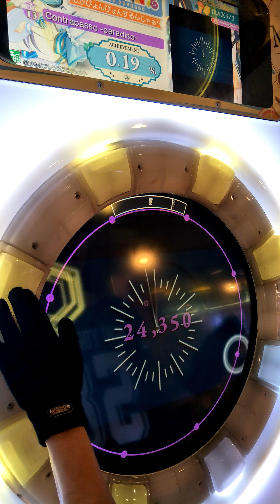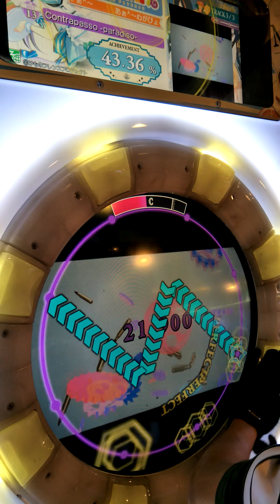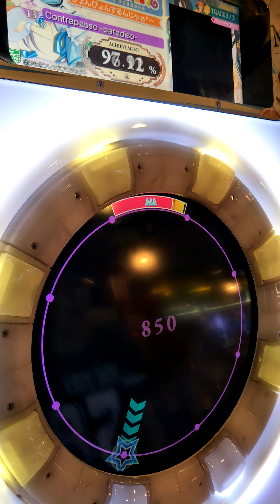【maimai milk】Contrapasso -paradiso- Master rank:S (Player:Jolteon)